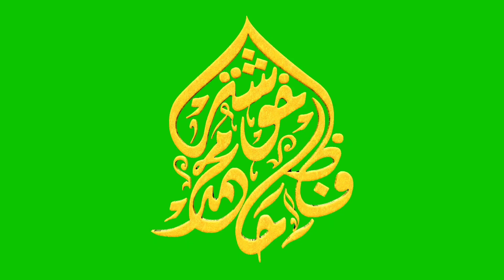New Intro No Copyright Video